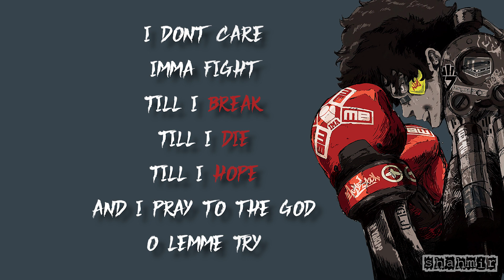Shahmir - A legend when I die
Here my birthday present for yall.

music from my fav anime: megalobox

shahmir
a legend when i die
pop
song
rap pop songs,
rap pop songs lyrics,
rap pop songs 2021,
rap pop song english,
rap pop song hindi,
best rap pop songs 2021,
rap pop song 2021,
new hindi rap pop song 2021,
pop song rap beat,
best pop rap song,
japanese pop rap song,
pop rap song lyrics,
rap pop songs english,
pop song rap video,
pop song with rap verses,
pop song with rap,
new pop rap songs 2021